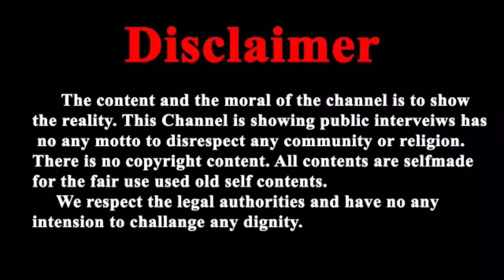बापूजी के दर्शन भी नहीं किए फिर भी बापूजी की रिहाई को लेकर उठाई आवाज